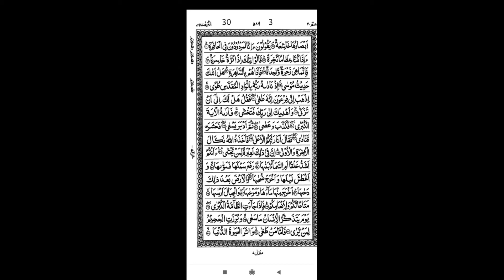HIFZ-UL-QURAN CLASS 13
Surah An Naazi’’aat Aayah 15-20 completed